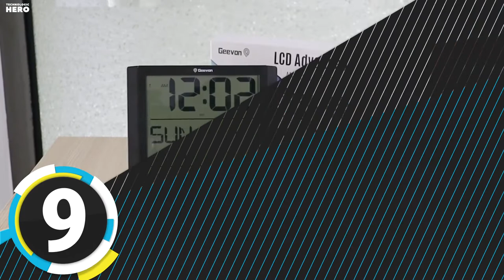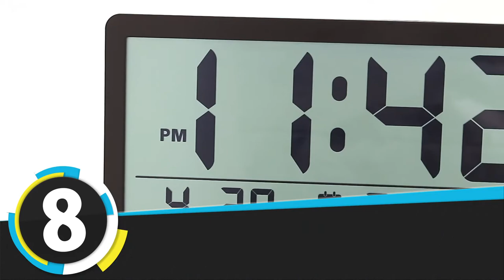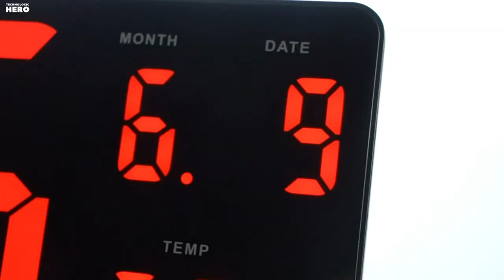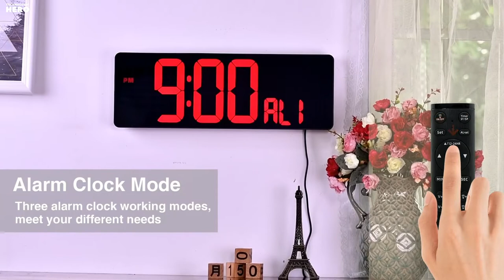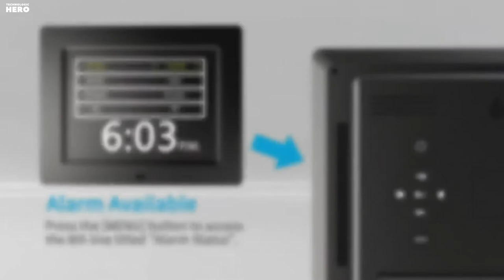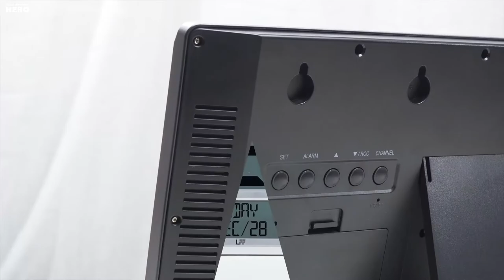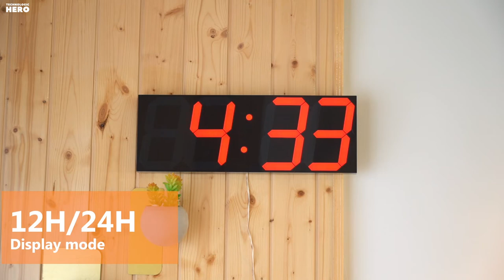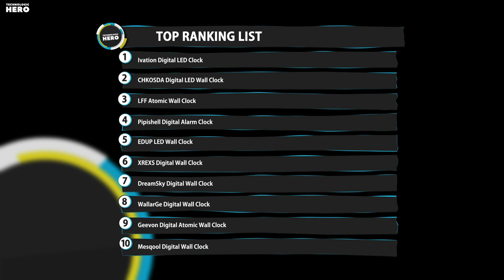Top 10: Best Digital Wall Clocks of 2022 / Digital LED Clock with Stopwatch, Alarms, Countdown Timer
00:00 Mesqool 11.5” Digital Wall Clock

00:52 Geevon Digital Atomic Wall Clock

01:38 WallarGe Digital Wall Clock

02:13 DreamSky Large Digital Wall Clock

02:43 XREXS Large Digital Wall Clock

03:30 EDUP 3D LED Wall Clock

04:17 Pipishell Digital Alarm Clock

04:57 LFF Digital Wall Clock

05:25 CHKOSDA Digital LED Wall Clock

06:11 Ivation Digital LED Clock